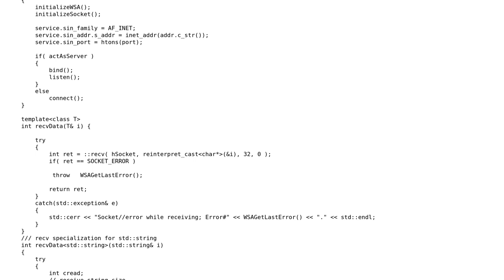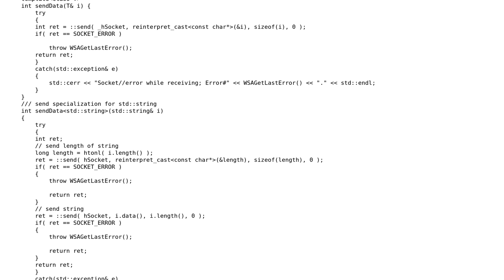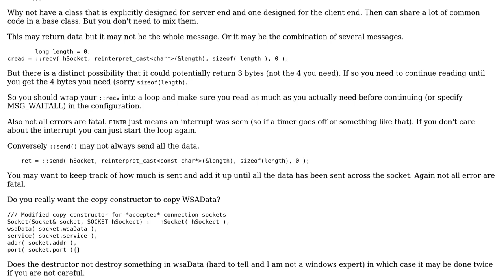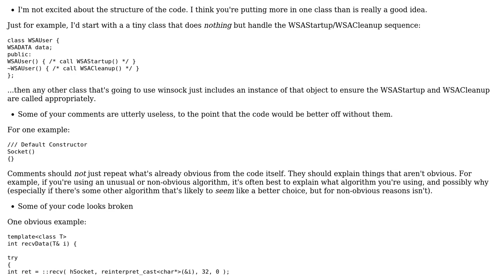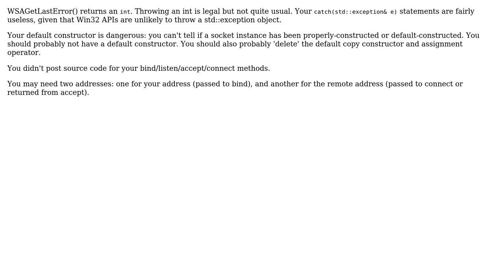Windows socket class (3 Solutions!!)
Windows socket class

With thanks & praise to God, and with thanks to the many people who have made this project possible! | Content (except music & images) licensed under CC BY-SA | Music | Images & others | With thanks to user NinjaDeveloper user Martin York user Jerry Coffin user ChrisW and the Stack Exchange Network Trademarks are property of their respective owners. You are responsible for your own actions.